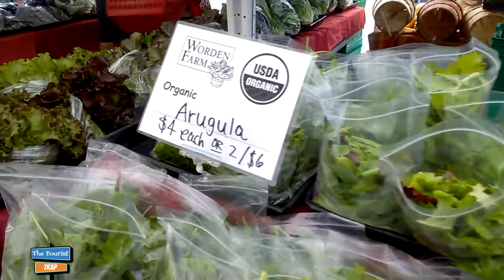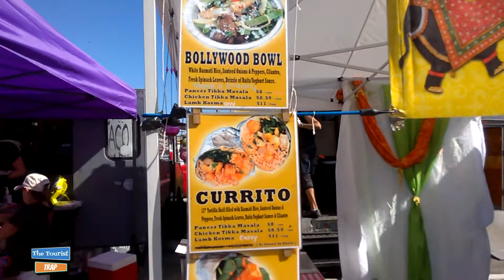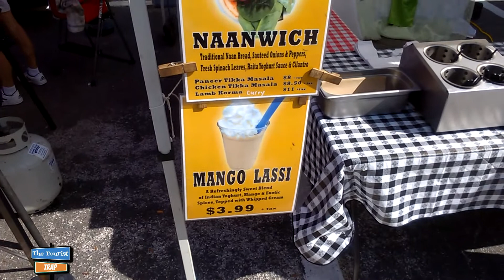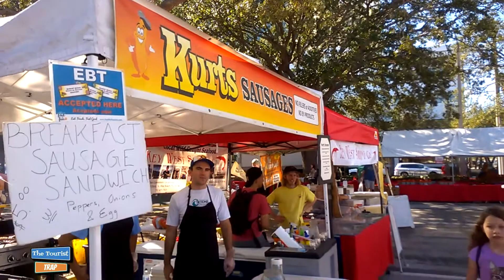Saturday Morning Market the heart of St. Petersburg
Saturday Morning Market the heart of St. Petersburg is a great place to spend a Saturday morning or afternoon. The mission of the market is to be the ‘heart’ of St. Petersburg - the place, more than anywhere else, that people feel a strong sense of joyful connectedness and creative community.

The Saturday Morning Market is open from Oct - May. A smaller summer market runs from June - August in nearby Williams park

Please check out the following links about Saturday Morning Market.. Many Thanks.